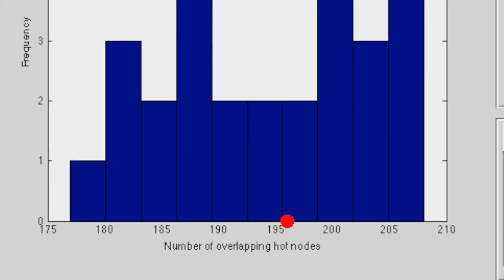TPN Cy3 introduction #1